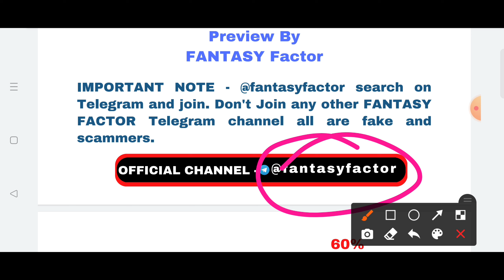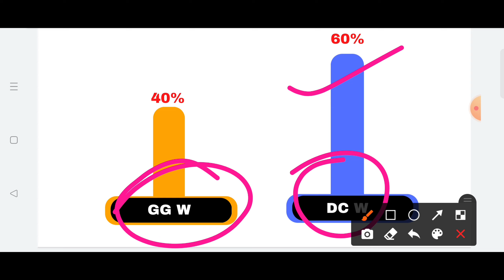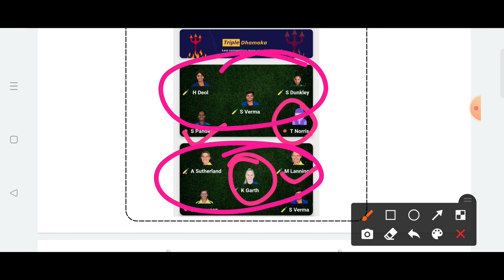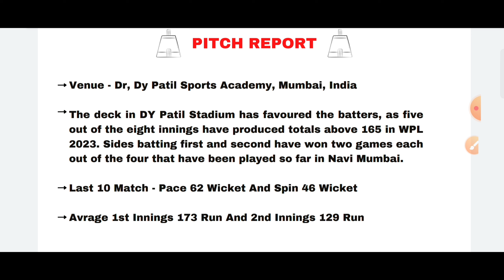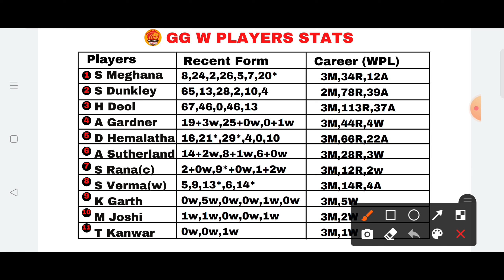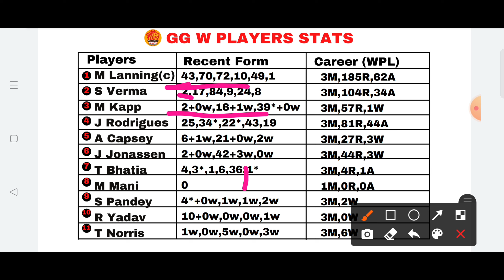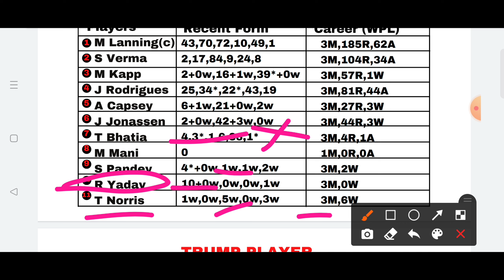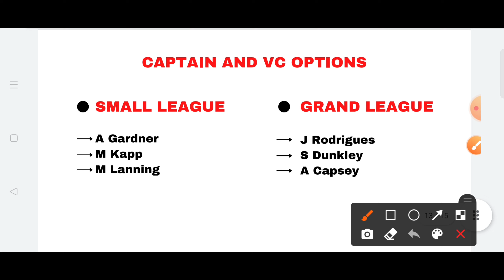GUJ-W vs DEL-W Dream11 Prediction || WPL 2023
Tags -;

Your Quires -;

GUJ-W vs DEL-W Dream11 Prediction

GUJ-W vs DEL-W Dream11 Team

GUJ-W vs DEL-W Dream11 GL Team

GUJ-W vs DEL-W Dream11 Prediction live

GUJ-W vs DEL-W Dream11 SL team Player Stats

GUJ-W vs DEL-W Dream11 GL Prediction

GUJ-W vs DEL-W WPL Match

Women's Premier League

WPL 2023

1. This video is based on our own research we are not promoting any type of gambling.